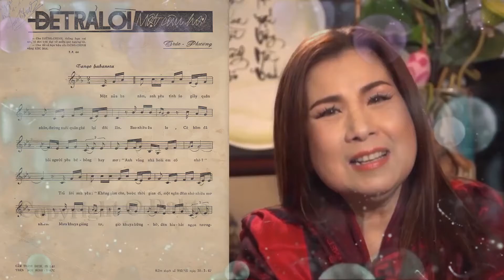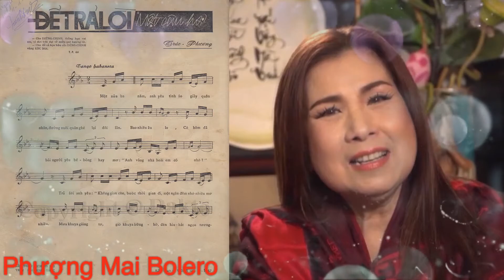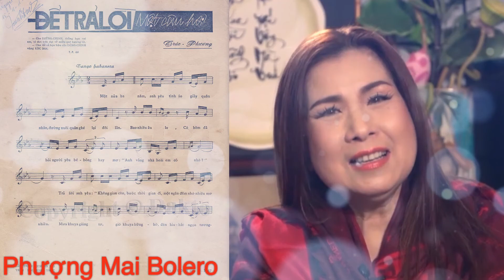PHƯỢNG MAI BOLERO - Để trả lời Một Câu Hỏi || ( Trúc Phương)